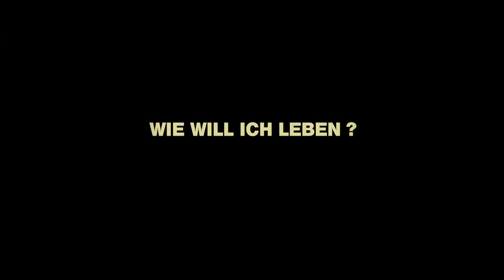VON HIER AUS offizieller Trailer (deutsch)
VON HIER AUS

Trailer - Dokumentarfilm 89 min
Johanna Kirsch und Katharina Lampert

Mit den 68er Idealen unserer Eltern im Gepäck, gehen wir auf die Suche danach, wie wir unser Leben weiter gestalten wollen.Wir treffen Ute, Wim und die Wieserhoisler_innen, die alle einen großen Schritt in Richtung ihrer eigenen Überzeugungen und Sehnsüchte gemacht haben.

Wie ihr Alltag alternativ zur Norm aussieht, wie Utopien zu richtigen Orten werden und warum es Aussteigen nicht gibt, das erfahren wir bei unseren Besuchen.